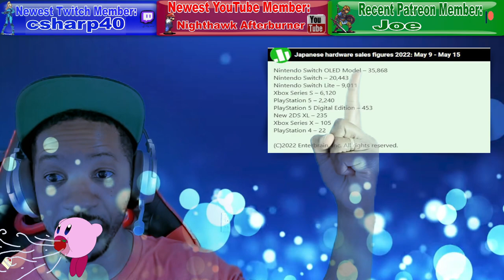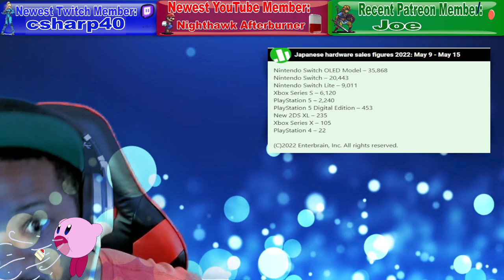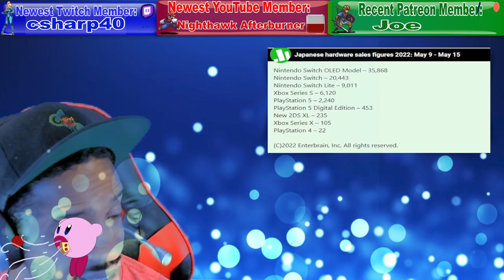Nintendo Switch Online Getting Another Console! New Switch Patent! New Game Reveal!